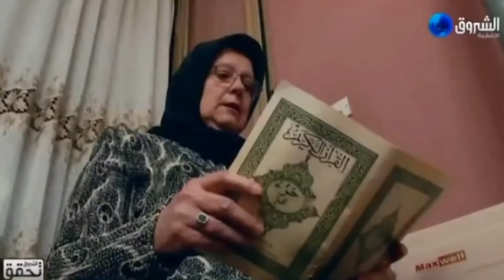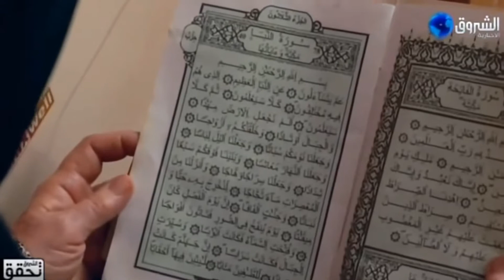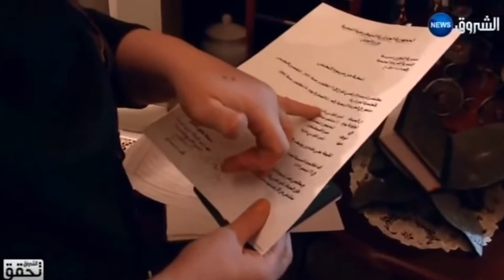Algérie femmes russes et ukraines residantes en Algérie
Des femmes russes et ukraines racontent leurs quotidien en Algérie